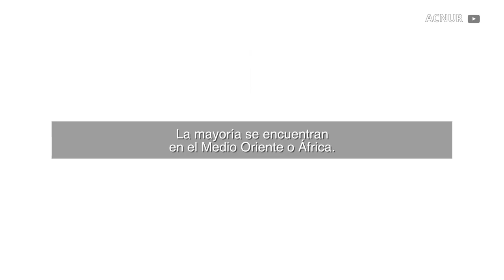Cada minuto... La crisis que no cesa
ACNUR ha presentado su informe sobre la situación de los refugiados en el mundo con llamamiento a los países para que se vuelquen más en la ayuda a estas personas con la campaña ConLosRefugiados.